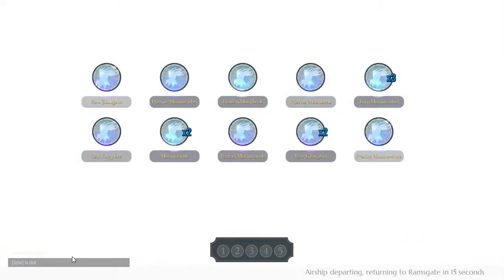[UPR] 0.5.10 - Clean - Pike - Moonreaver - 2:40.47